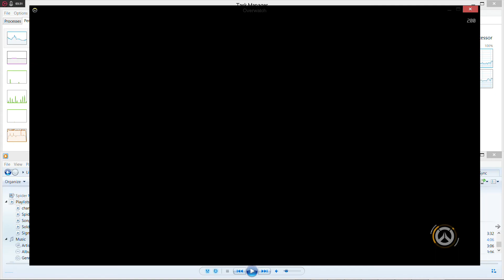Overwatch™ PC | One Bot Glitch Sombra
Overwatch™ PC | One Bot Glitch Sombra again

This match was hilarious! Enjoy!